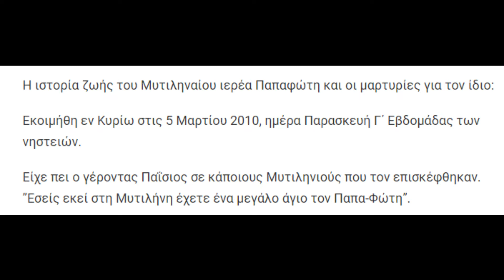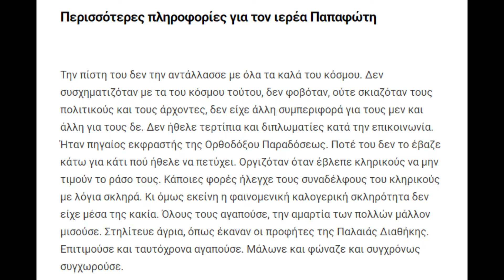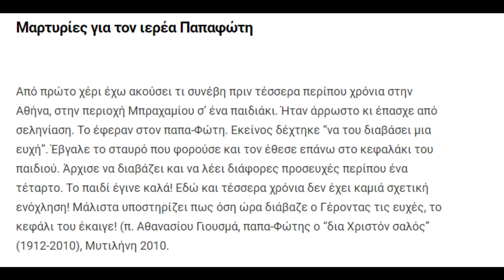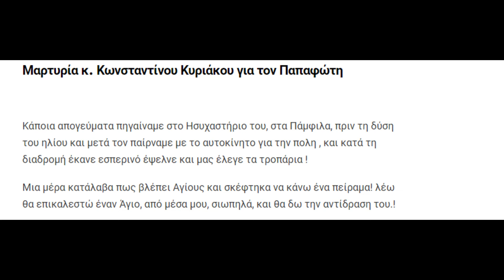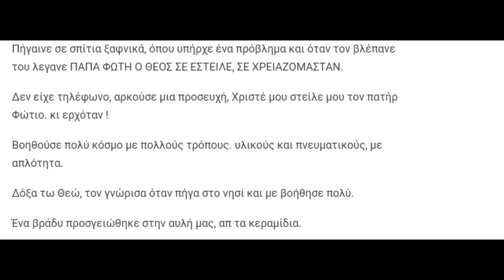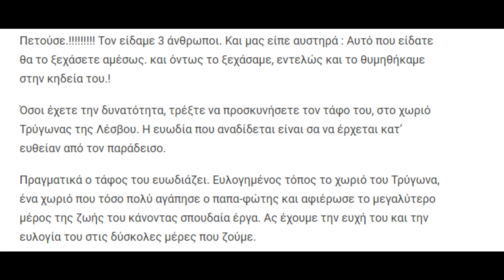Το θαύμα του Παπά – Φώτη από την Μυτιλήνη